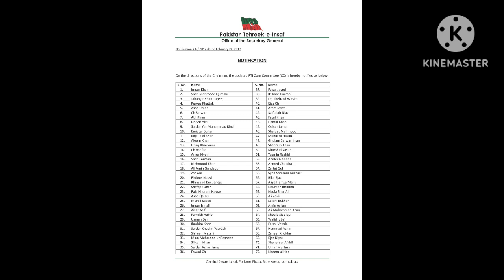!ٹکٹ جاری ہو گئے !کپتان نے اپنے کھلاڑی اتارنا شروع کر دئے !میدان اب ہمارا ہو گا کپتان کا اعلان!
pti core commite nei fisla kya hai election mei party ticket sarf aur sirf us bandy ko diya jayei ga jo banda party ky sat khara raha hai aghar aysa nahe hai to party ticket ka fisla bea imran khan khud hei kary gy ticket bhoot juldy issue ho jayei gy!